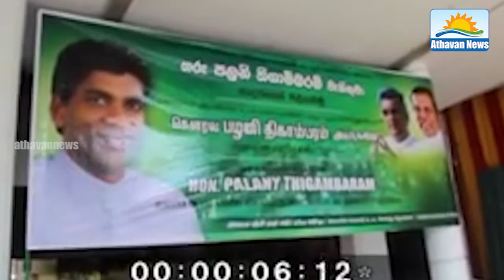Officially assumed his duties as Minister Thigambaram